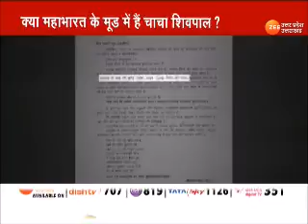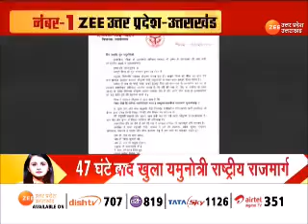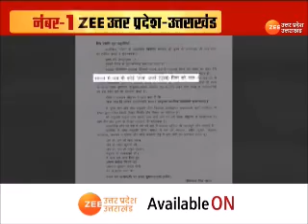Janmashtami : शिवपाल की नजर में 'कंस' कौन ? Shivpal Yadav | Akhilesh Yadav | Latest Hindi News